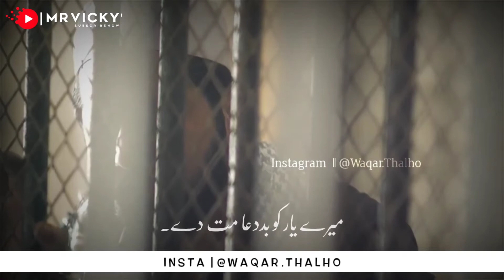Mere Yaar Ko Baddua Mat Do🥀 Painful Lines😭 Pakistani Drama Dialogue👌 WhatsApp Status - Baba Vicky